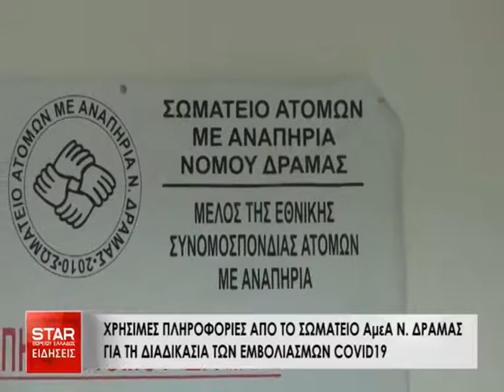Χρήσιμες πληροφορίες από το Σωματείο ΑΜΕΑ Ν. Δράμας για τη διαδικασία των εμβολιασμών covid19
Χρήσιμες πληροφορίες από το Σωματείο ΑΜΕΑ Ν. Δράμας για τη
διαδικασία των εμβολιασμών covid19